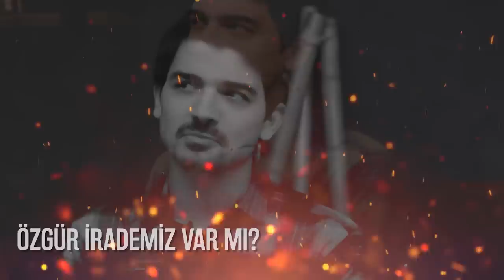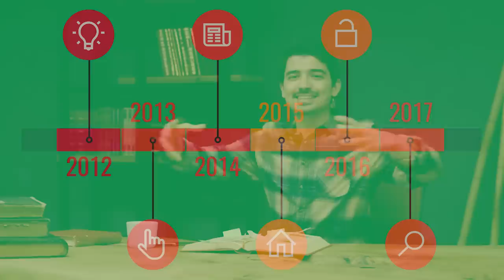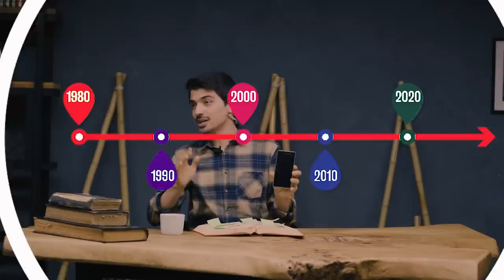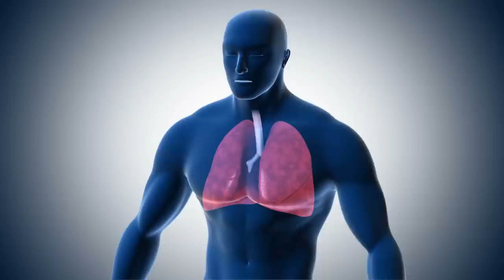Kaderim Yazılmışsa Benim Suçum Ne? - Kukla Mıyım?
Gerçekten Allah herşeyi biliyor mu? Kader var mıdır? Kader nedir? Allah herşeyi biliyorsa bizim özgür irademiz var mı? Biz kukla mıyız? Allah zaten kaderi yazmışsa benim suçum nedir? Kaderle ilgili akılda soru işaretleri bırak bu konuyu  yanıtladığımız video sizlerle iyi seyirler.